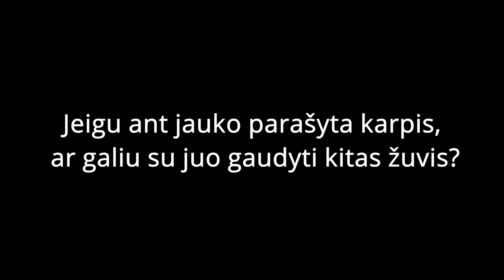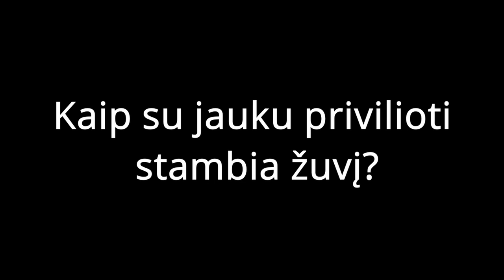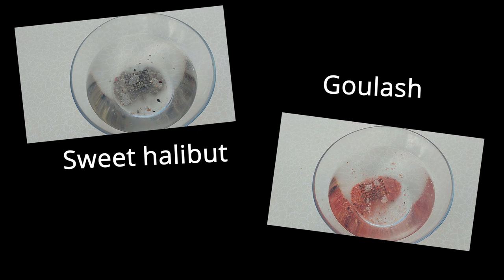Apie jauko sudėtį, spalvą ir kaip dirba vandenyje 2022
Sveiki žvejai. Jau ilgą laiką žvejoju naudodamas mivardi jaukus. Ir kol kas jie manęs nenuvylė. Puikiai vilioja žuvis ir netgi šių jaukų dėka sugavau savo rekordinį lyną. Šiame video daugiau pakalbėsiu apie V1 mivardi jaukų seriją, kuri yra stambios frakcijos. Taigi žiūrim filmuką ir ten atsakysiu į keletą klausimų ir parodysiu kaip veikia jaukas vandenyje.